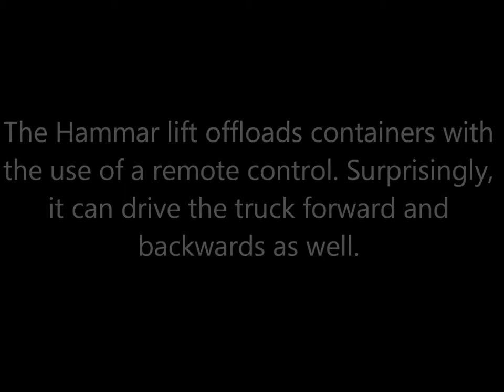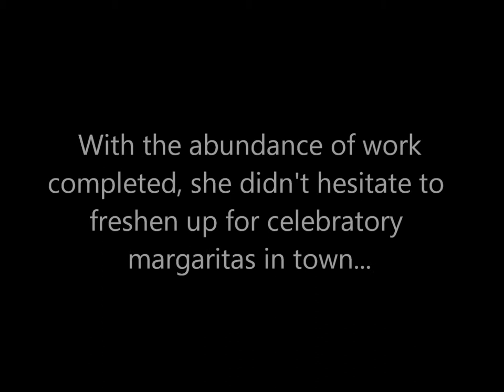Off Grid Dome Cabin Project: Shipping Container Deck Build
This was a long week, but it was great to finally see the plan coming together. The finish line is in sight!